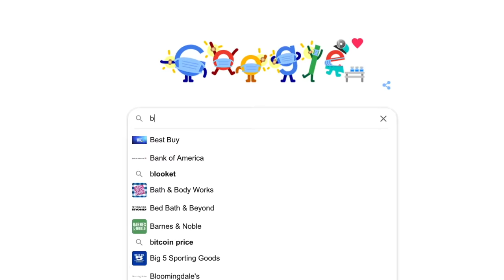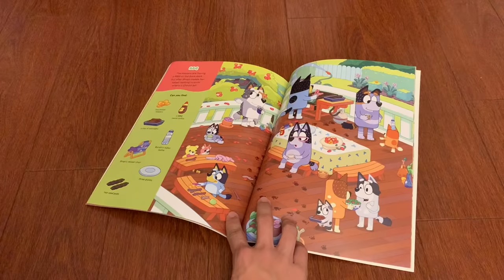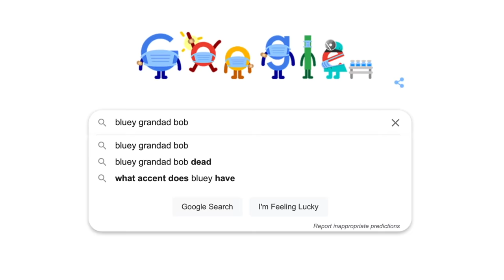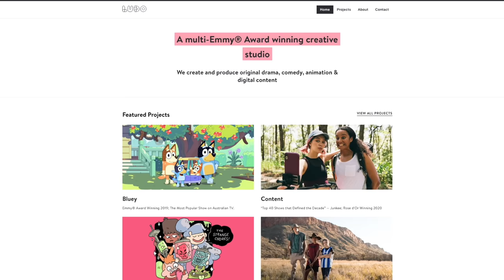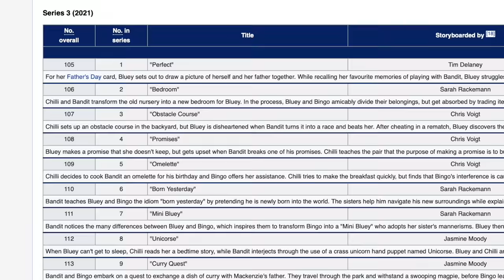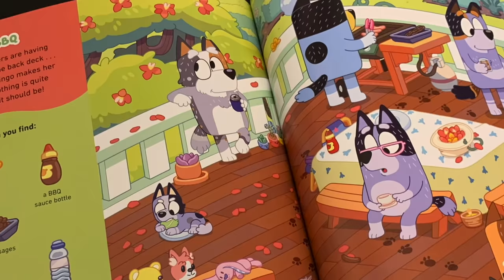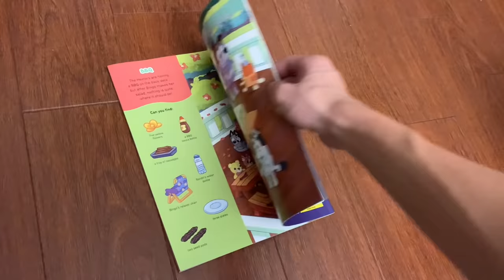What Happened to Grandpa Bob?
IMPORTANT:
Although this video features a show enjoyed by children, this video is intend for an older audience.

Grandpa Bob, or simply Grandad, is a Bluey side character who is often forgotten by many. However, due to his lack of appearances, many have began to make theories and wonder about what could've happened to him. So did he pass away? Divorce Nana? It's hard to say, but in today's video, I'll be examining his few appearances, and give my take on his absence. Hope you enjoy!